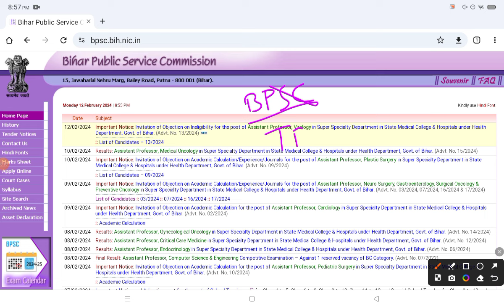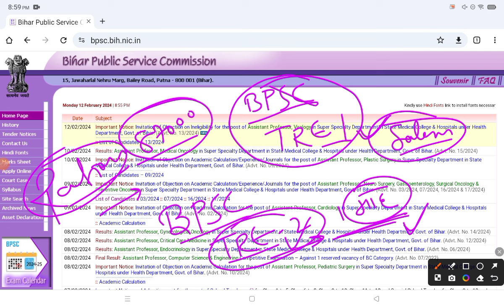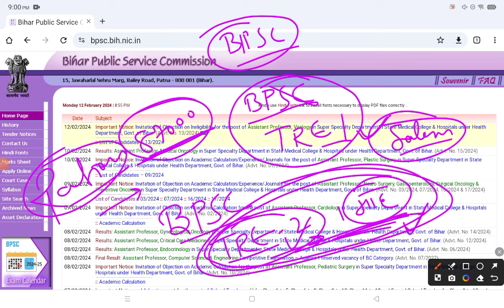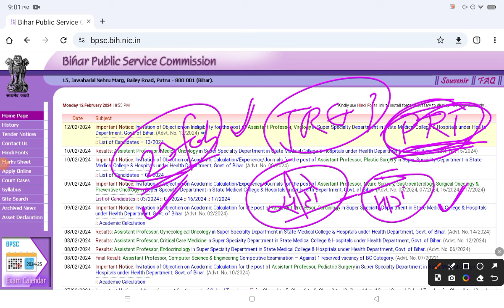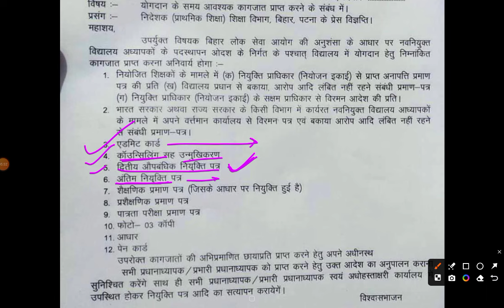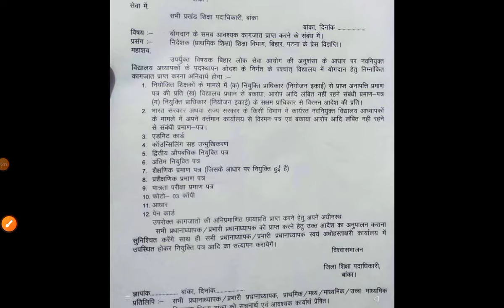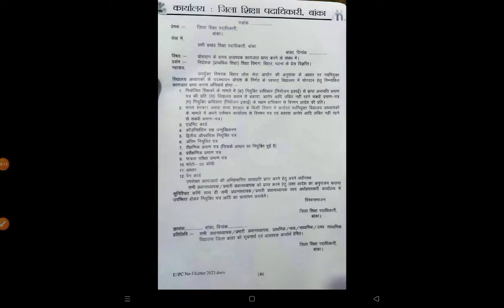BPSC TRE 2.0 🥵विद्यालय आवंटन मे देरी क्यों?|📜जरूरी डॉक्यूमेंट | STET Certificate कब से मिलेगा और कहा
1. My Second Youtube Channel : YT Education
6.  Quiz Group YT Education

2.
4. Bihar Jobs Update 2020-23
5. Latest Job Update upcoming 2022-23